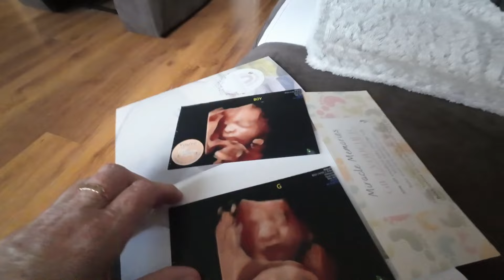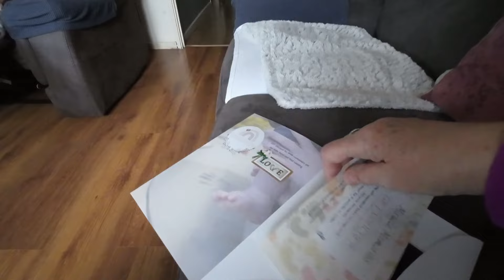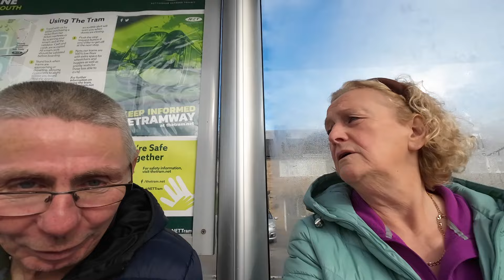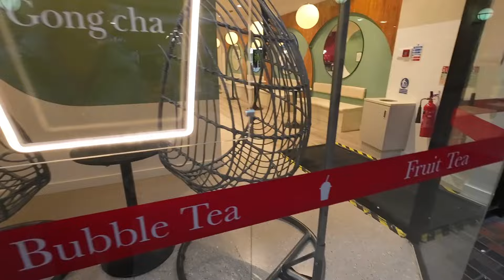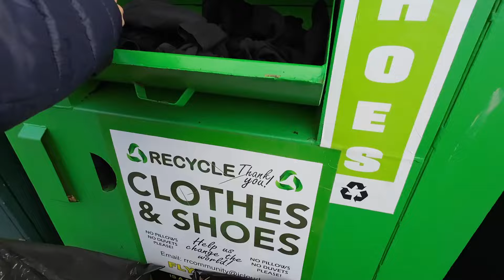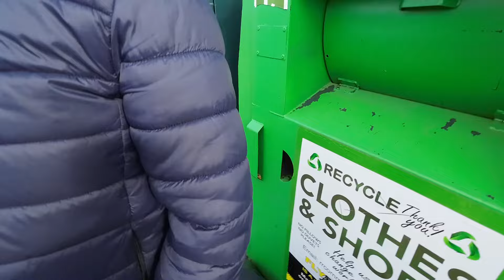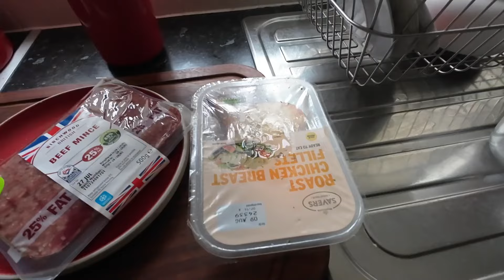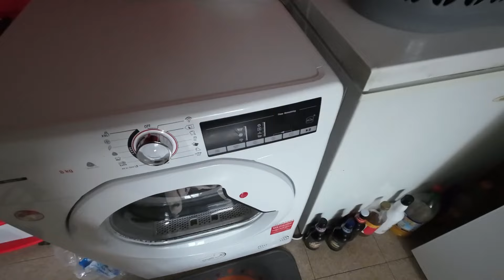How many LEGS in RECYCLE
We recycled all Diane's old leggings. We filled the recycle bin 😂😂😂😂.
Watch our exploits over a couple of days and have a good laugh with us.